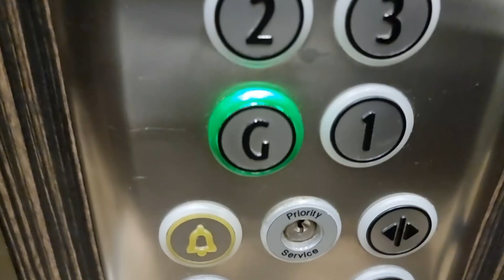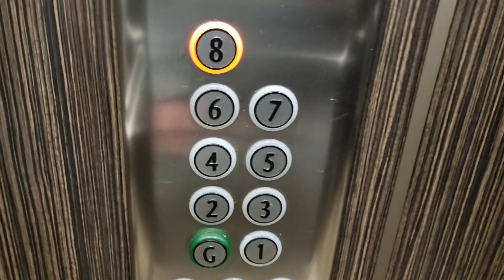Long time no see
00:00 -Intro

00:09 -Apex Glasgow

06:55 -adventure

08:09 -Outro